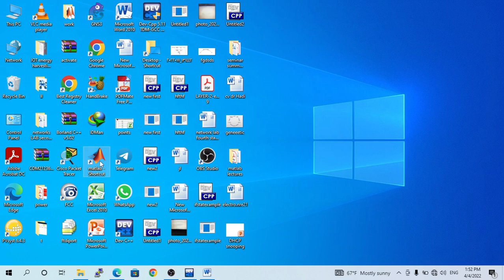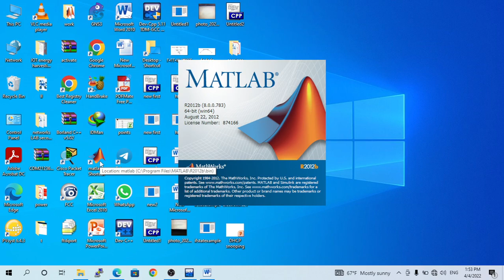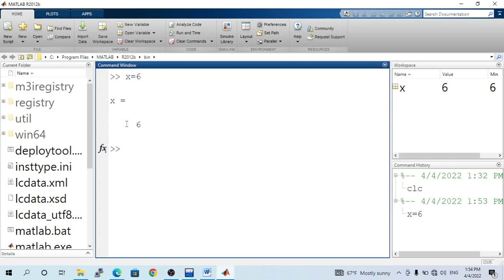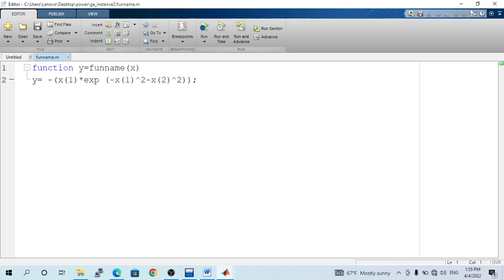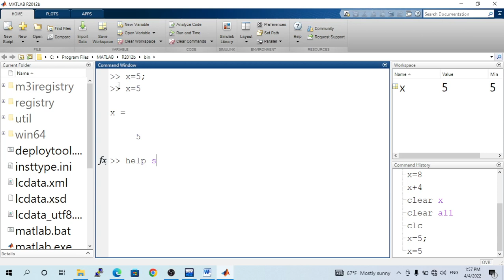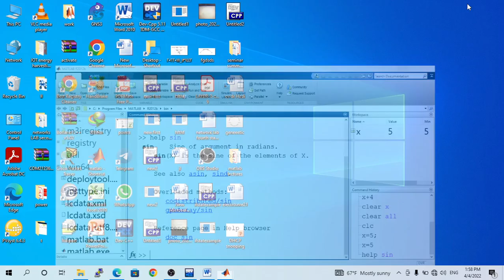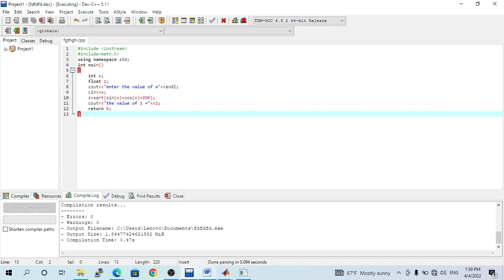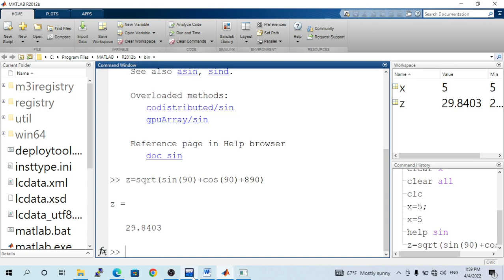matlab basics first lecture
comparision between matlab and C++ with example for the students of electrical engineering department /wasit university